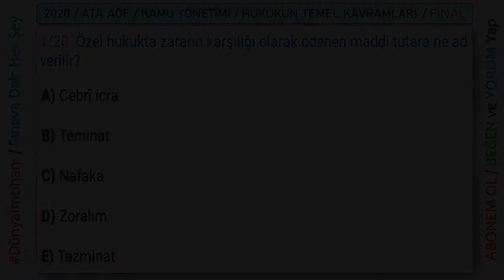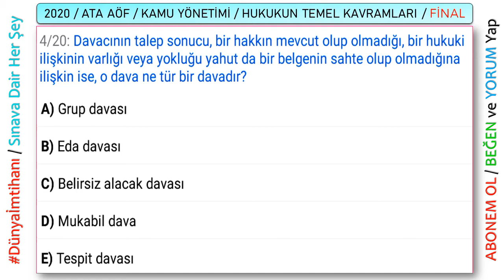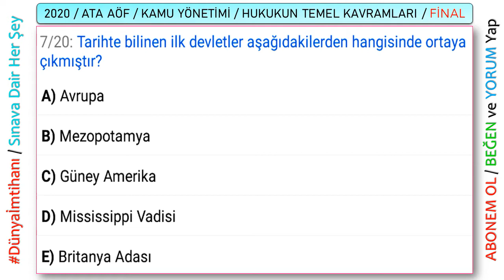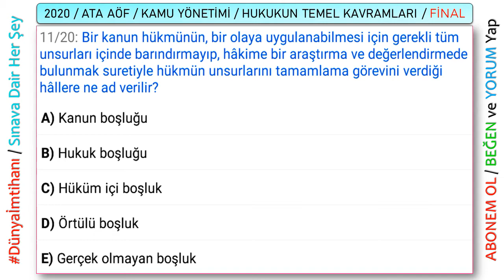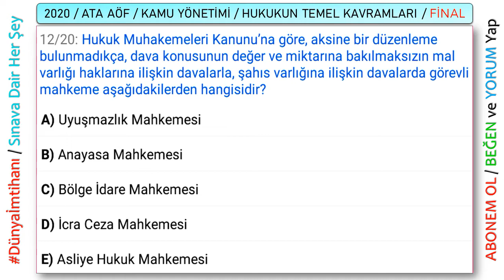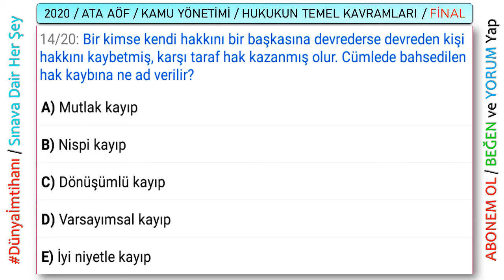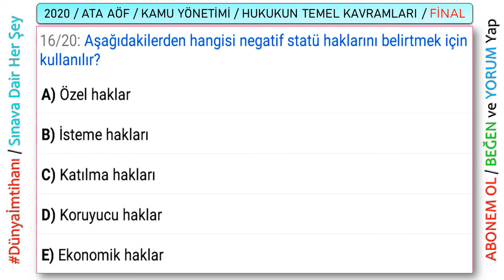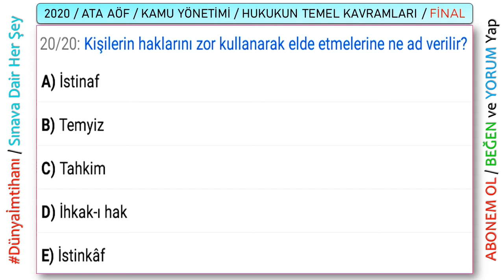2020 / ATA AÖF / 1. YARIYIL / KAMU YÖNETİMİ / HUKUKUN TEMEL KAVRAMLARI / FİNAL